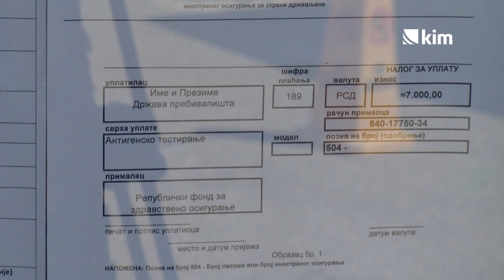“Manje zaraženih, vakcinacija glavni adut za izlazak iz pandemije”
Broj novozaraženih koronavirusom u većinski srpskim sredinama na Kosovu opada, što utiče i na broj pregleda, kažu lekari dr Siniša Rašić iz Doma zdravlja Gračanica i epidemiolog dr Aleksandar Antonijević iz Zavoda za javno zdravlje u Kosovskoj Mitrovici. Obojica se slažu da je tome doprinela vakcinacija protiv kovida-19.